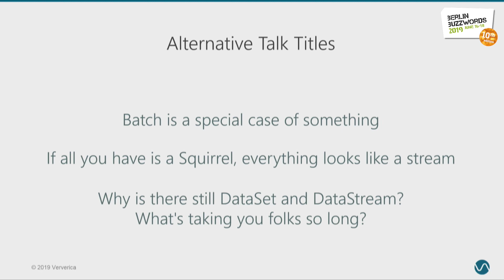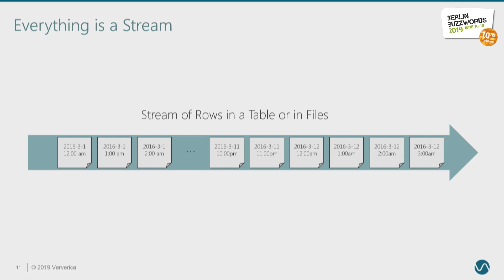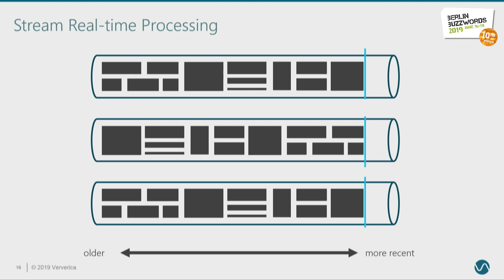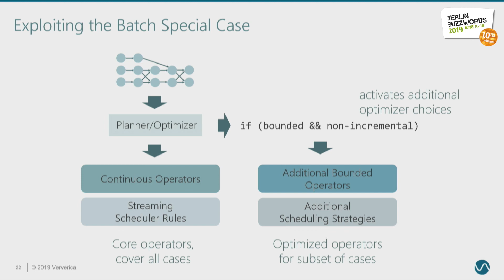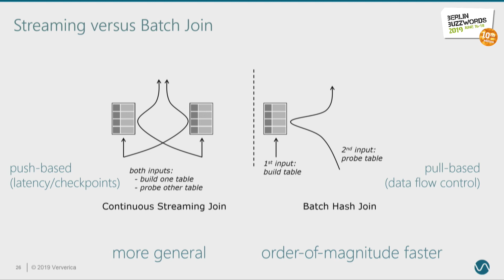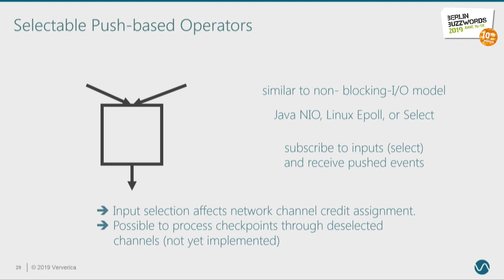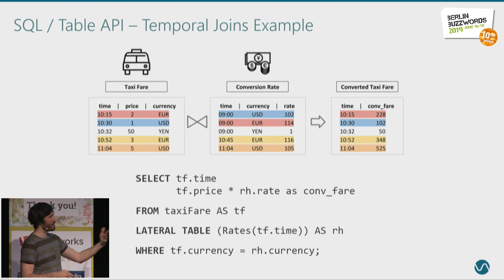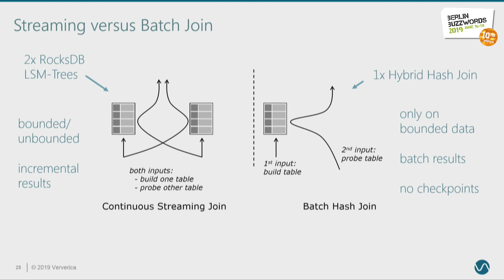Berlin Buzzwords 2019: Stephan Ewen – Towards Flink 2.0: Rethinking the stack and APIs (...)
Stephan Ewen talking about "Towards Flink 2.0: Rethinking the stack and APIs to unify Batch & Stream".

Flink currently features different APIs for bounded/batch (DataSet) and streaming (DataStream) programs. And while the DataStream API can handle batch use cases, it is much less efficient in that compared to the DataSet API. The Table API was built as a unified API on top of both, to cover batch and streaming with the same API, and under the hood delegate to either DataSet or DataStream.

In this talk, we present the latest on the Flink community's efforts to rework the APIs and the stack for better unified batch & streaming experience. We will discuss:
- The future roles and interplay of DataSet, DataStream, and Table API
- The new Flink stack and the abstractions on which these APIs will build
- The new unified batch/streaming sources
- How batch and streaming optimizations differ in the runtime, and what the future interplay of batch and streaming execution could look like